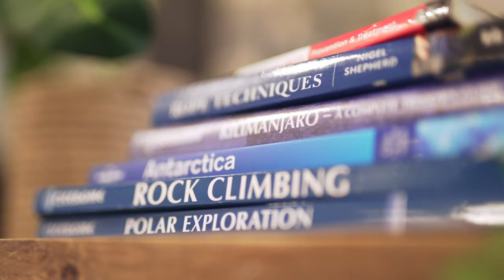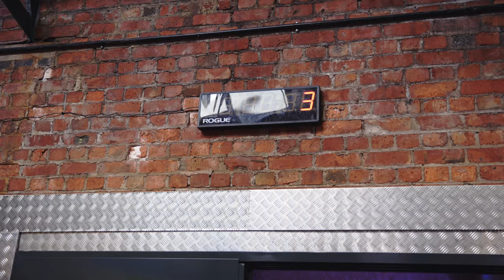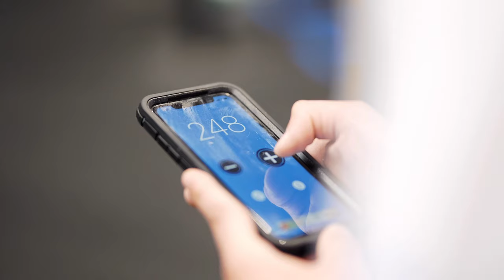5,500 CHIN UPS IN 24 HOURS?! World Record Training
Jack Fleckney is attempting to set a new chin up world record by doing 5,500 chin ups in 24 hours, that's 229 chin ups an hour, for 24 hours. Now that's a fitness challenge we've never seen before! The best part? Jack doing his chin up challenge for a good cause, his aim to raise money for Northampton Saints Foundation so they can continue to inspire, educate and support young people and their communities.

His training has focussed on overall fitness levels, as well as a whole lot of chin ups, over 40,000, in fact. We know he's got our support!